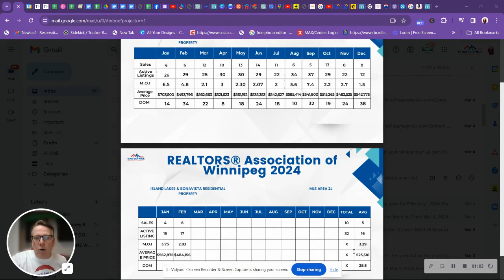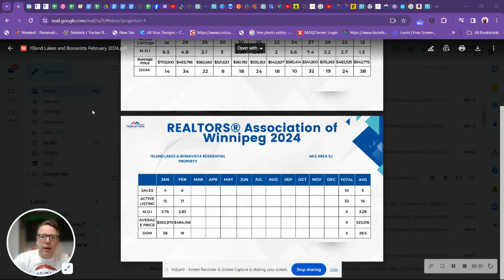Monthly Real Estate Market Update for Island Lakes and Bonavista - February 2024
In this month's edition of the "Monthly Real Estate Market Update for Island Lakes and Bonavista," we bring you the latest insights and statistics to keep you well-informed about the local real estate landscape. Whether you're in the market to buy, sell, or simply curious about current trends, Team Olyniuk is here to provide you with the most up-to-date information.

Introduction:

Welcome to our monthly real estate market update for Island Lakes and Bonavista. I'm Stephen Olyniuk, joined by Alicia Olyniuk, and together, we form Team Olyniuk, proudly associated with Re/Max Performance Realty. Our mission is to assist you in turning your real estate aspirations into reality.

Key Real Estate Metrics:

Number of Single Detached Homes on MLS:

We'll start by revealing the current number of single detached homes listed on the Multiple Listings Service (MLS) for Island Lakes and Bonavista, offering insight into the available options within the market.

New Listings in the Last Month:

We'll provide data on the number of single detached homes that have been newly listed on the market in the past month, allowing you to observe recent trends.

New Build Construction:

Interested in knowing how many of these listings involve new construction? We've got you covered with this crucial statistic.

Pending Sales:

Discover the number of single detached homes that are currently pending sale, indicating the level of demand within the Island Lakes and Bonavista market.

Homes Sold in the Last Month:

We'll reveal the number of single detached homes that have been successfully sold in the past month, providing a snapshot of the market's performance.

Average List Price:

What is the average list price for homes in Island Lakes and Bonavista at present? This figure can offer valuable insights for both buyers and sellers.

Average Sale Price:

Finally, we'll disclose the average sale price, a key indicator for those seeking to make well-informed decisions within the real estate market.

Closing Thoughts:

We remain dedicated to keeping you informed about the real estate market in Island Lakes and Bonavista, and we're always available to address your inquiries and offer expert guidance.

My Steinbach RE/MAX Realtor.ca Yelp Rank My Agent Rate my Agent Winnipeg Real Estate News